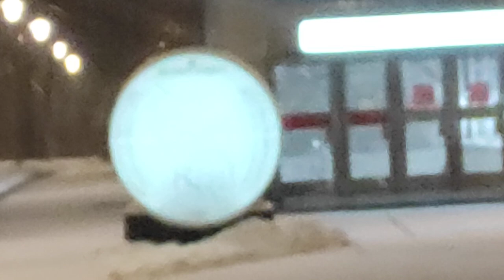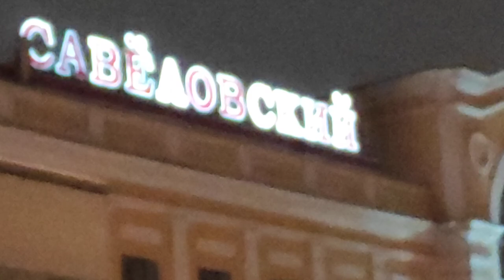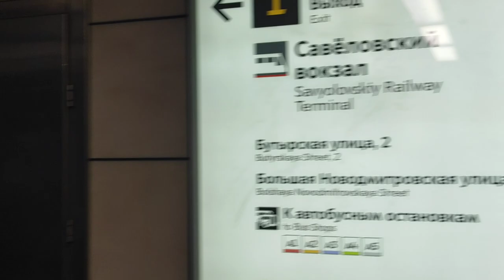Вечерний Савеловский....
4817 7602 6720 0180